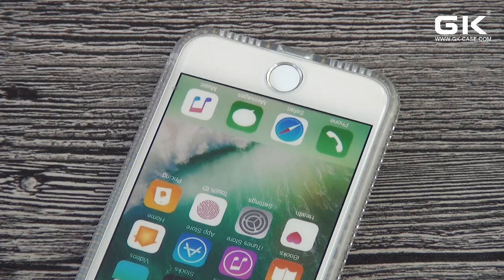NP 6860 边钻幻彩双面IMD